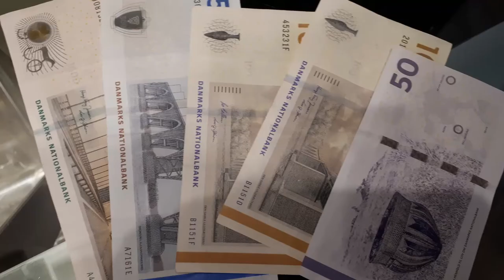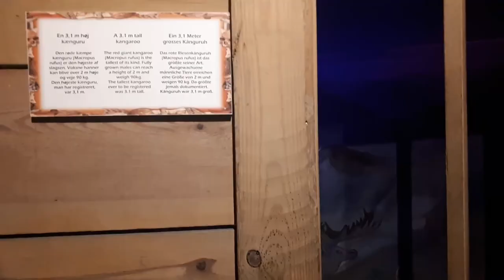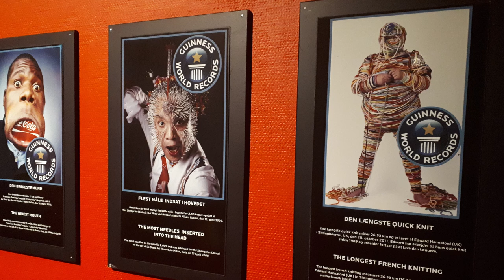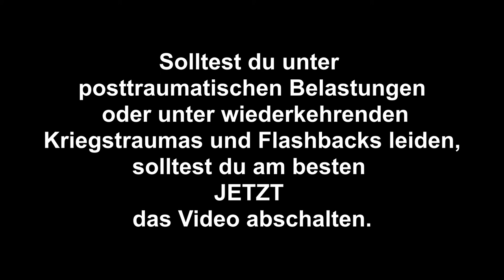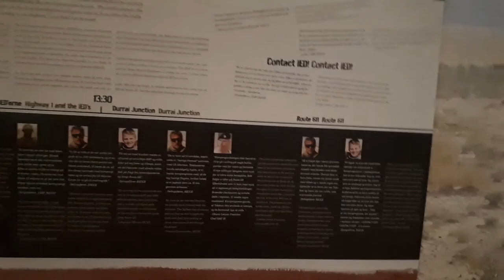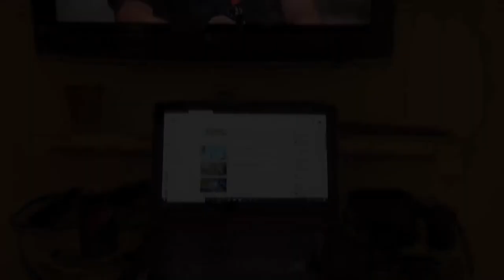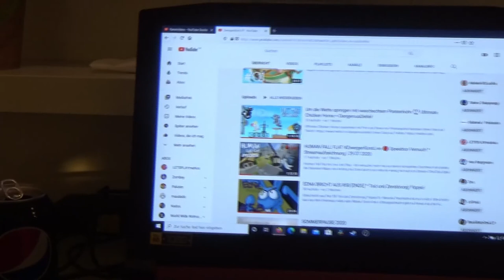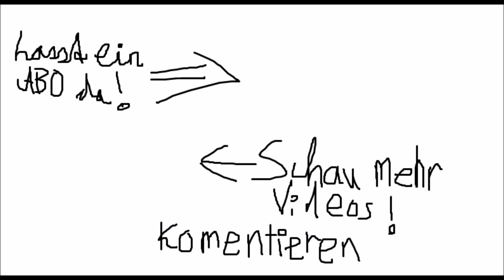Zlog #037 👑 Sommerurlaub in Copenhagen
Zlog XXXVII * Sommerurlaub in Copenhagen